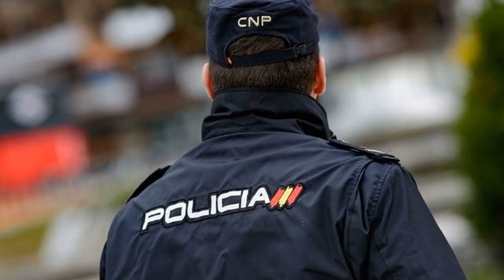✅ La Fiscal�a pide al Supremo que investigue a Borr�s por adjudicar contratos de ILC a un amigo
✍  La Fiscal�a ha informado favorablemente este martes para que el Tribunal Supremo abra causa criminal a la diputada de JxCat en el Congreso Laura Borr�s --que acaba de tomar posesi�n de su esca�o-- por las presuntas irregularidades en los contratos de la Instituci� de les Lletres Catalanes (ILC), que fueron adjudicados a su amigo Isa�as Herrero. Seg�n el informe firmado por el fiscal Javier Zaragoza, en la exposici�n razonada emitida por el Juzgado de Instrucci�n n�mero 9 de Barcelona, �quedan evidenciados claros y contundentes indicios� de que Borr�s y el inform�tico confeccionaron presupuestos falsos para que fueran aportados �a cada uno de los expedientes de contrataci�n a fin de dotar de una supuesta transparencia y objetividad al proceso de adjudicaci�n contractual�.    De este modo, se encubri� �la decisi�n predeterminada de adjudicar todos los contratos� a Herrero y enmascar� �el ilegal fraccionamiento contractual�, dice el fiscal. Por ello, pide a la Sala de lo Penal del Suprem ...